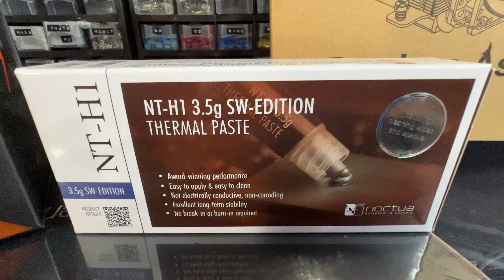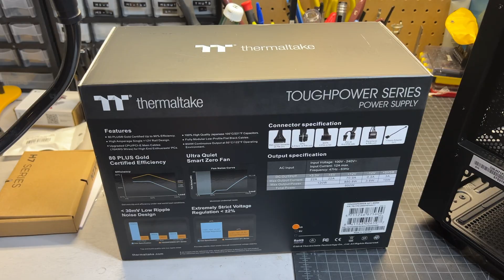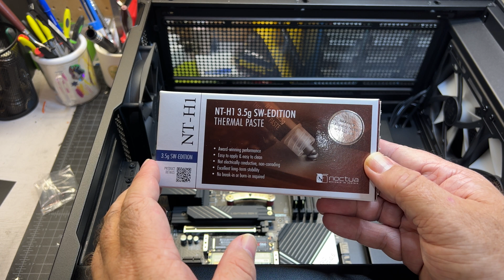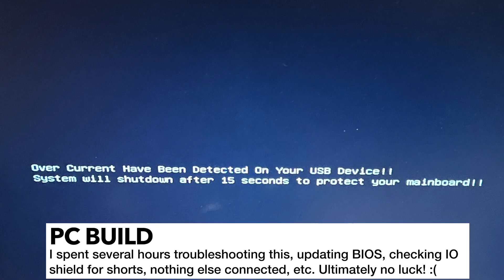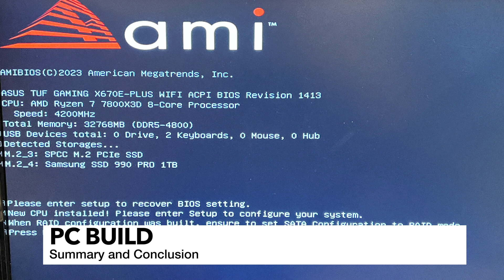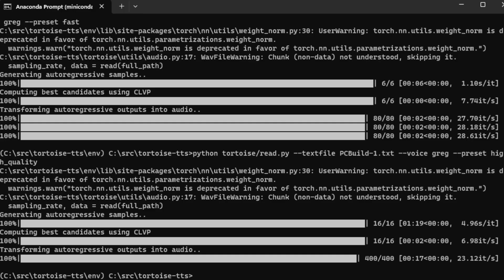DIY PC Build Tutorial - A Perfect Complement for 3d printing and Making!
In this video, I show how to build a relatively straight forward, higher-end PC.

This is definitely a bit of a change of pace from my normal 3d printing content, but I thought it might be beneficial as many folks in 3d printing also use/need PC's!

If you have never built a PC before, haven't built one in a while, or are curious how I build mine, I hope that this video is helpful.

See below for detail on the parts. I spec'd out this build for a higher-end, general purpose PC that is good for gaming, development with AI tools, content creation, video editing, streaming,  CAD and 3d printing.

This build cost around $2500 USD before taxes. I had a few issues, namely with the initial MSI motherboards. I received a "returned" board, and then a defective board that would not post. After the second defective board, I decided to buy an Asus board.

AMD 7800X3d CPU
Peerless Assassin CPU Cooler
Noctua NT-H1 Thermal Paste
Asus X670E-PLUS Tuf Gaming Motherboard
Gskill Xflare DD5-6000 Ram
Samsung 990 Pro NVME (for Windows)
Silicon Power 2TB NVME (for storage)
NZXT H7 Flow Case w/ RGB Fans
Thermaltake 850W Gold PSU